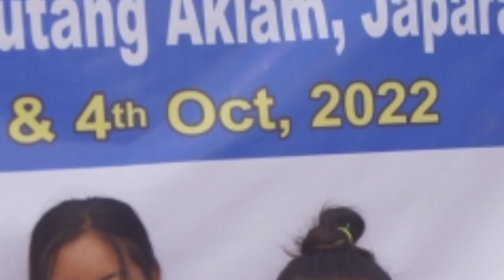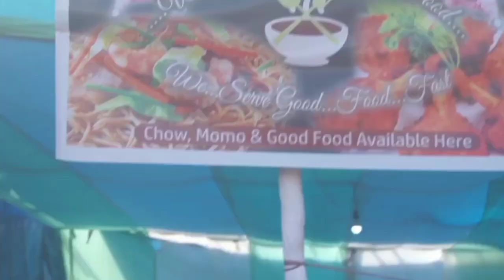karbi riso nimso rong aje amai kelag dun//monjir rongpharpi vlogs ❤️